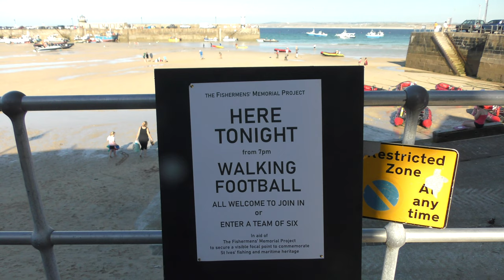MNF FOR THE MARINERS PROJECT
As well as being the last port to sell fish by numbers rather than weight, in 1896 St Ives was ranked 4th in the British Isles by quantity of fish landed. This bit of fun was to raise awareness and funds for a memorial depicting our fishing and maritime heritage. The evening's collection was split between the project and the RNLI.

Fittingly, entertainment was provided by the magnificent local singers of shanty and Cornish songs CORK AN BARBOR, a name redolent of our late 19th century fishing heyday ‘when Cornish lads were fishermen’.

Over 500 St IVES videos and here in more manageable chunks